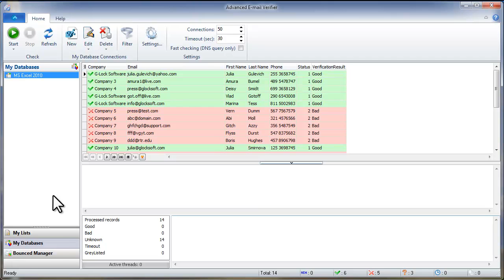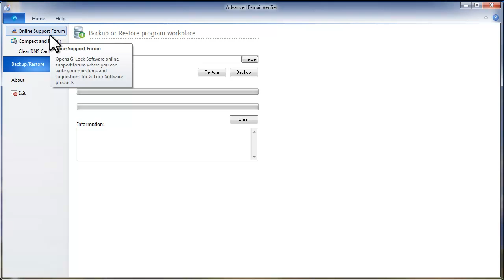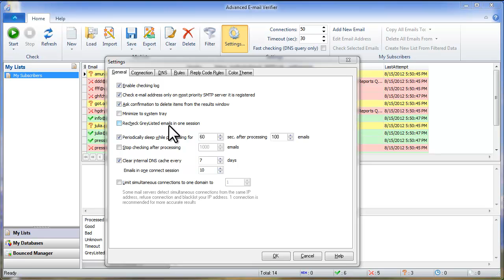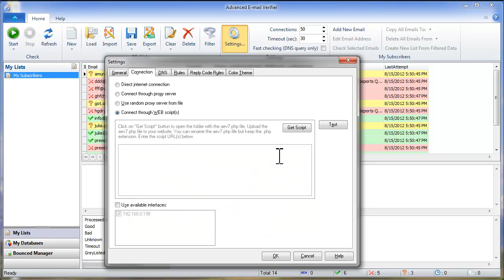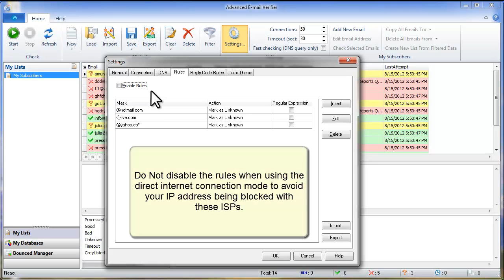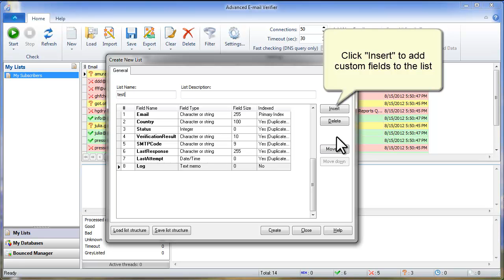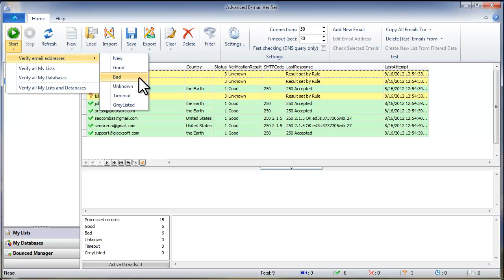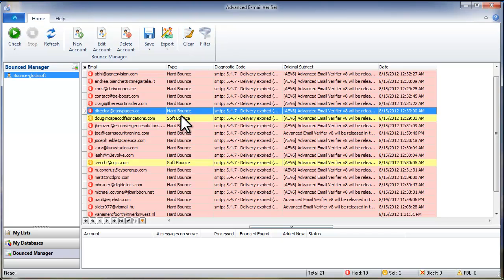How to Verify Email List with G-Lock Email Verifier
. If you are getting too many bounces, undeliverables, complainers, and being blocked as a result, Advanced Email Verifier can help, when nothing else will. Use Email Verification Software to clear your mailing list or database from bad email addresses and invalid domains.